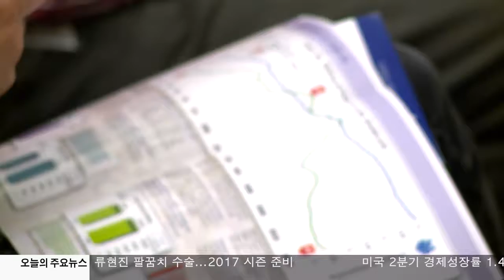혐오범죄 7년만에 증가 9.29.16 KBS America News